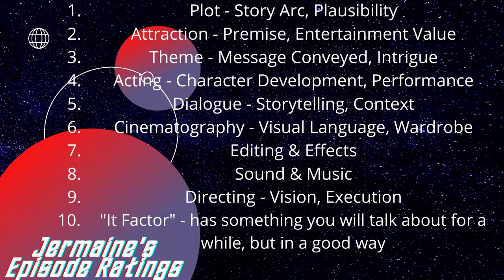HOUSE OF THE DRAGON: DRIFTMARK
Let's talk about this epic story of the House of Dragons - House Targaryen -  based on Game of Thrones.  Covering Full House Of the Dragon Episode

"History does not remember blood. It remembers names."
"We all know father."
Funeral
Hall of Driftmark
Aemon and the Dragon